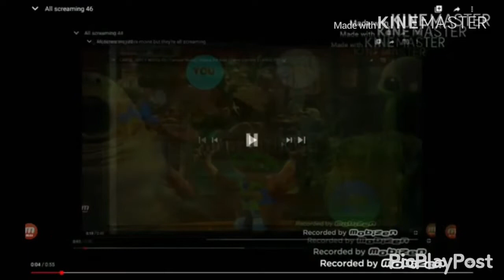All Screaming 48